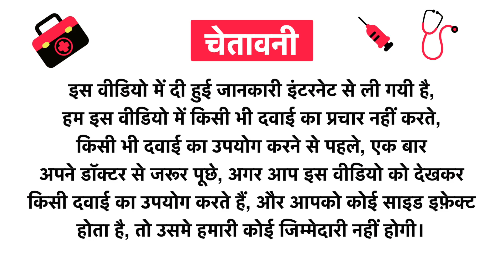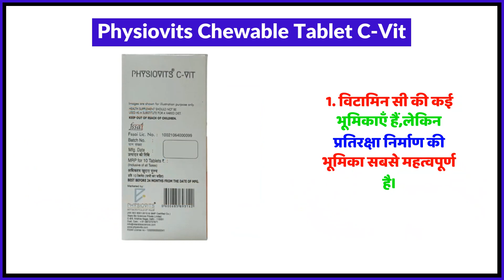Physiovits Chewable Tablet C-Vit Uses in Hindi | Side Effects | Review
Physiovits Chewable Tablet C-Vit Uses in Hindi | Benefits | Side Effects | Dose